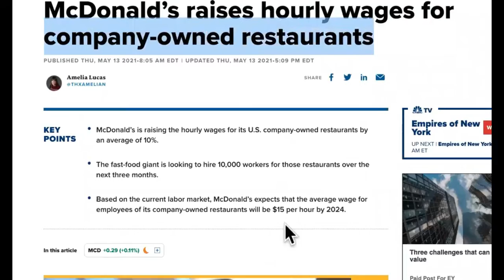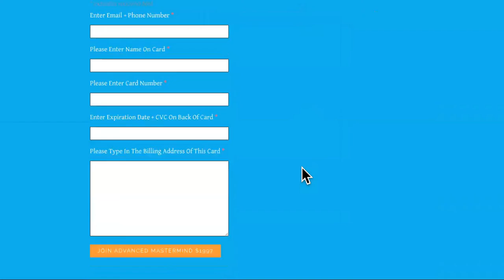She Quit McDonald's Job To Make $10,000/Month On TIKTOK! Quit Your Job & TRAVEL Today!